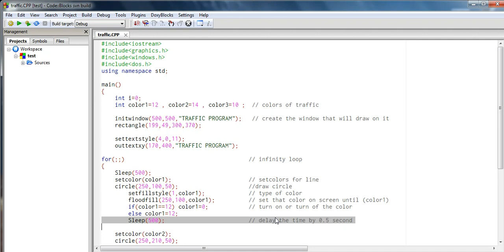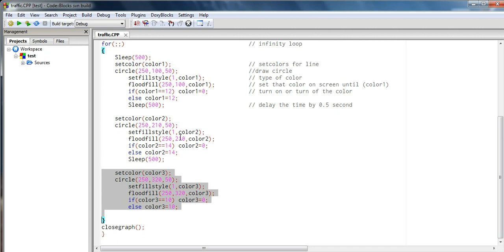traffic light in c++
traffic program c++